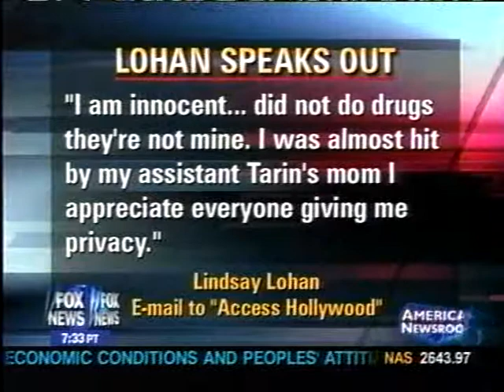Jeffrey Steinberger on America's Newsroom - Lindsay Lohan Commentary.avi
Jeffrey W. Steinberger - Judge Pro Tem - Criminal Defense Lawyer - Professor of Law - Celebrity Attorney - Class Action Lawyer - TV Legal Analyst & Commentator